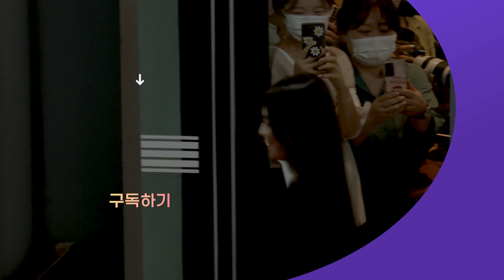'강렬한 레드립' 이솜, 모델 출신의 우월한 런웨이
(서울=뉴스1) 박혜성 기자 = '2021 부일영화상' 레드카펫 행사가 7일 오후 부산광역시 해운대구 우동 백스코 오디토리움 광장에서 진행됐다.

이날 부일영화상에 레드카펫 에는 배우 이솜이 참석해 자리를 빛냈다.

1958년 한국 최초로 출범한 영화상인 부일영화상은 TV시대에 접어들며 1973년 중단됐지만, 2008년 부활한 이후 지금까지 한국에서 가장 공정한 영화상으로 그 가치를 지켜 나가고 있다.

한편, 부일영화상은 대한민국 최초의 영화 시상식으로 국내 영화인들의 자부심 고취와 1년간의 성과를 치하하는 행사로 이번 시상식은 코로나19 확산 방지를 위해 무관중으로 진행된다.